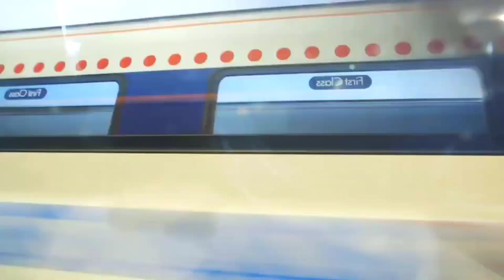🚝•HIGH-SPEED RAILWAY मार्गी लागणार - रावसाहेब दानवे•🏁 Pune Nashik Railway New Update 2022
*IN VIDEO CREDITS: RESPECTED OWNER

           *जमिनीला पाचपट मोबदला!!!

                             🚨•सूचना•🚨

➖➖➖➖⭐️🙏धन्यवाद🙏 ⭐️➖➖➖➖➖

                  🔵•प्रकल्पाची वैशिष्ट्ये•🔴

* 235 किलोमीटर लांबीचा रेल्वे मार्ग

* रेल्वे मार्ग पुणे, अहमदनगर आणि नाशिक जिल्ह्यातून जाणार

* रेल्वेचा 200 किलोमीटर प्रति तास वेग, पुढे हा वेग 250 किमीपर्यंत वाढवणार

* पुणे-नाशिक अंतर अवघ्या पाऊणे दोन तासात कापणार

* वेळेसह इंधनाची बचत त्यामुळे पर्यावरण पुरक प्रकल्प

* पुणे-नाशिक दरम्यान 24 स्थानकांची आखणी

* 18 बोगदे, 41 उड्डाण पूल, 128 भूयारी मार्ग प्रस्तावित

* प्रवासी आणि मालवाहतूक चालणार

* रेल्वे स्थानकात प्रकल्पबाधितांसह, स्थानिकांना व्यवसायांसाठी प्राधान्य

* प्रत्यक्ष, अप्रत्यक्ष रोजगारांच्या मोठ्या संधी उपलब्ध होणार

* प्रकल्पाच्या खर्चात 60 टक्के वित्तीय संस्था, 20 टक्के राज्य सरकार, 20 टक्के रेल्वेचा वाटा

* कमी खर्चात प्रकल्प मार्गी लागणार

* विद्युतीकरणासह एकाच वेळी दोन्ही रेल्वे लाईनचे बांधकाम होणार